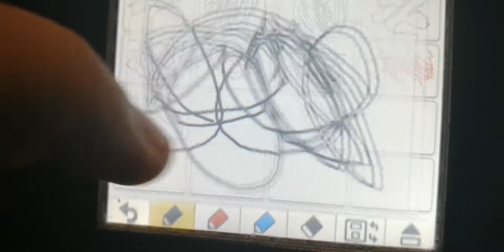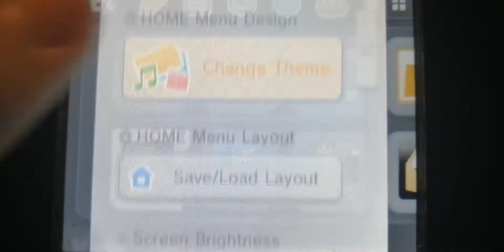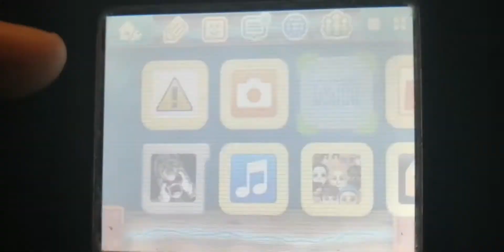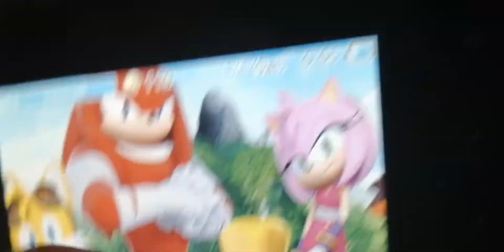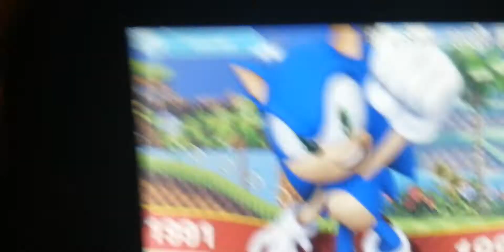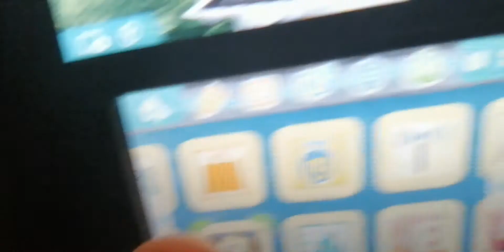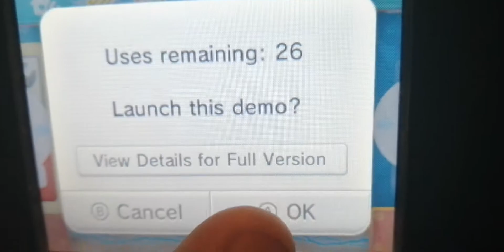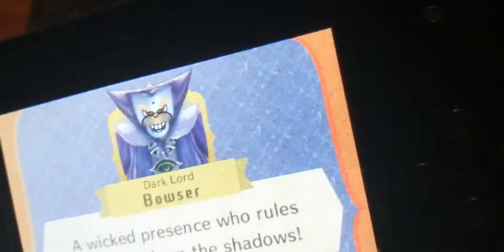My dad's birthday 2ds and themes